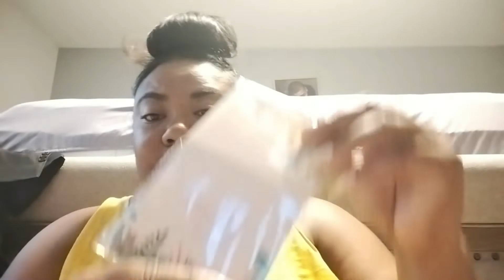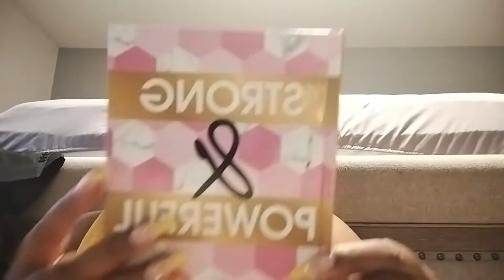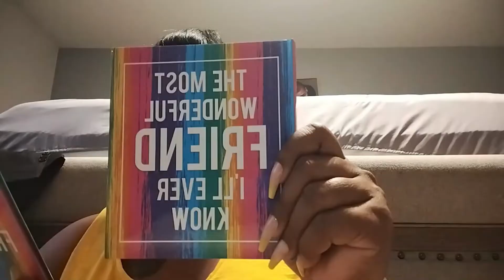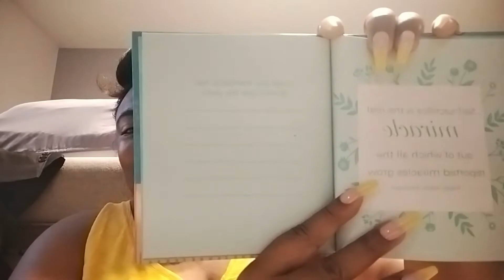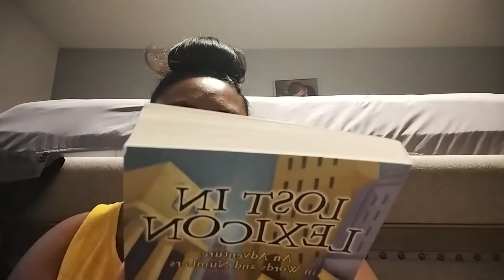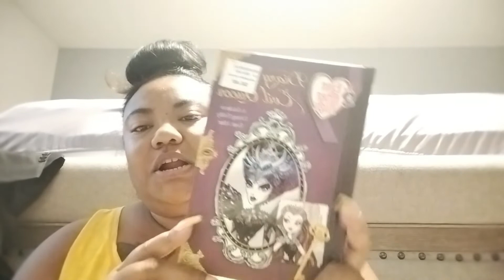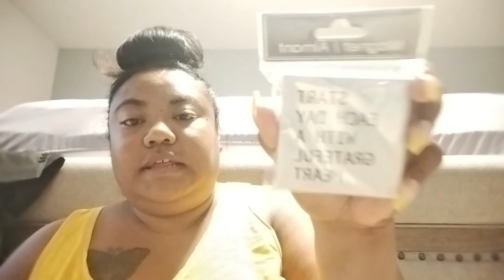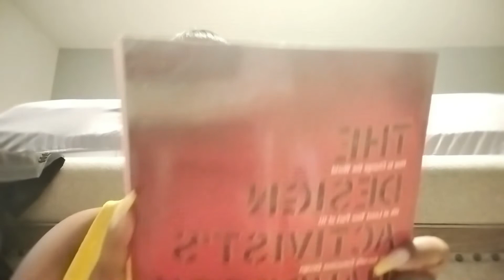New Items at Dollar Tree! Journals, Affirmations, and More!